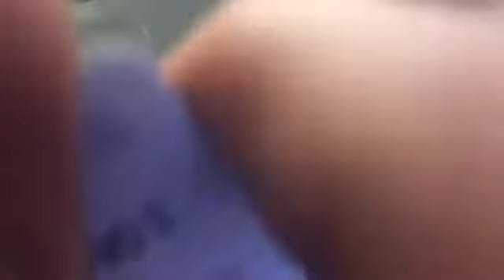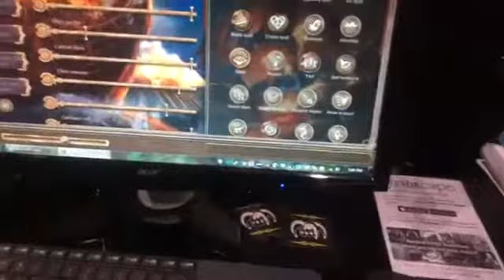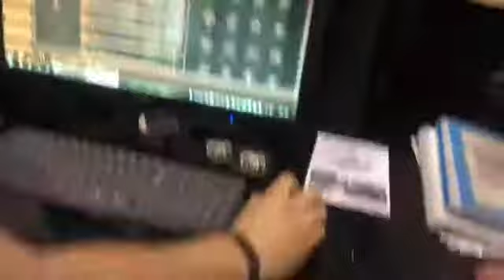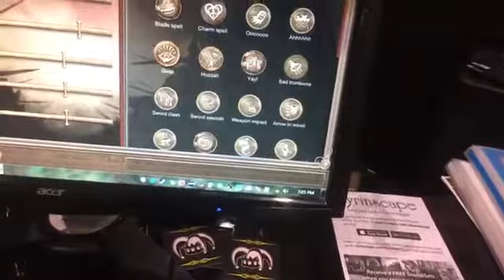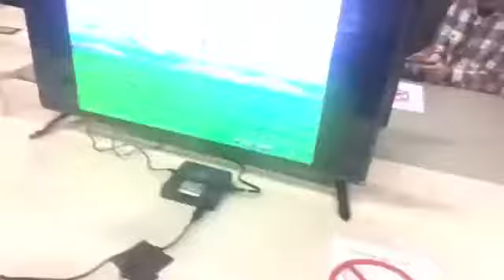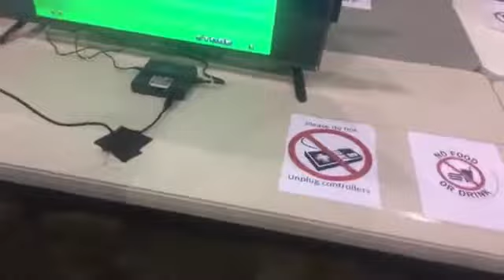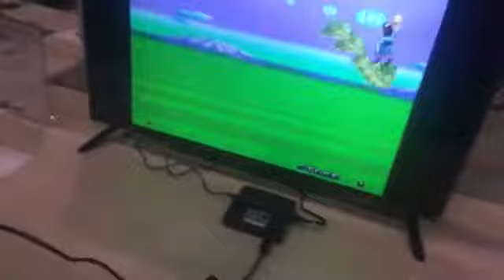IRL MELBOURNE AUSTRALIA 2017 PAX DAY 2 ADVENTURE!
This video will include PAX Day 2 Streams, and the adventures that behold it. I still have 2 more videos for my IRL Melbourne trip from 2017 to upload!